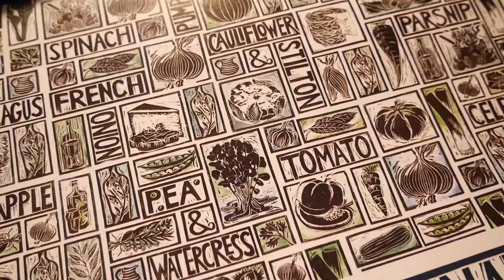Sparkle! at the Landmark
This year Meg Fisher invited me to the Sparkle! Contemporary Craft and Gourmet Food Fair. It was my first time at the event and I was bowled over by the wonderful variety of lovely products on offers. It was a joy to make this short promotional video that I hope does justice to the unbelievable work on display.

Many thanks go to Meg Fisher, curator of Sparkle and all the staff and exhibitors who make the show such a wonderful event.